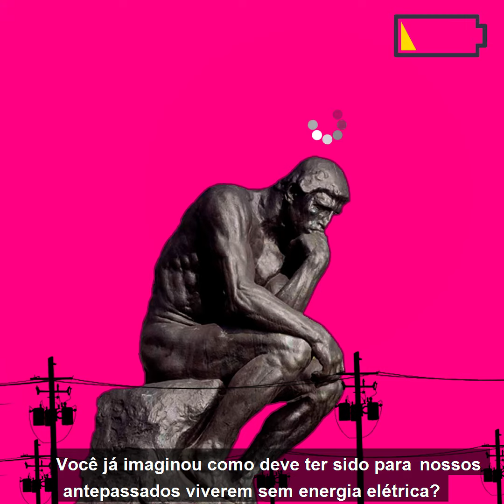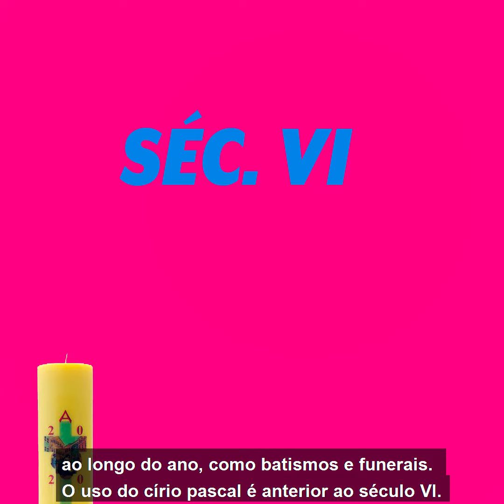"VOCÊ SABIA?" - TOCHEIRO DO CÍRIO PASCAL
Este “Você Sabia?” é sobre os Tocheiros de modo geral. Estas peças remanescentes da Antiga Igreja do Bom Jesus de Cuiabá são do século XVIII e faz parte do acervo do Museu de Arte Sacra de Mato Grosso.
Os tocheiros são em madeira entalhada, com detalhes em douramento. Pé tri facetado com frisos achatados na base e nas laterais, além de detalhes fitomorfos em relevo.